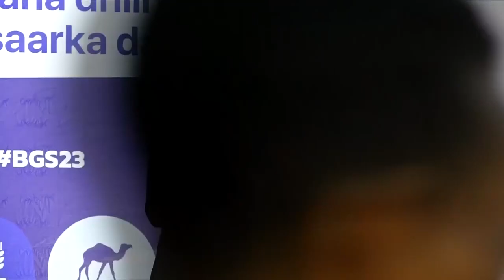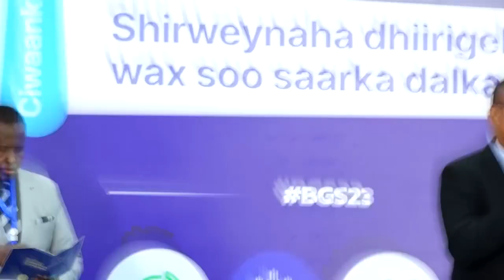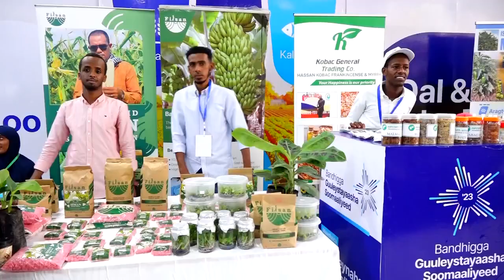Wasiirka Ganacsiga XFS" Sannadkii la soo dhaafay waxaa Soomaliya Dibbada looga soo Dhoofiyey badeeco